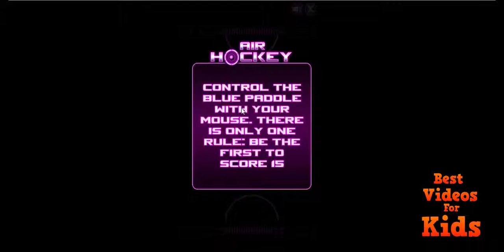Air hockey Game - Hockley game - Best videos for kids - Best game for kids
Best channel for kids! Play and learn.